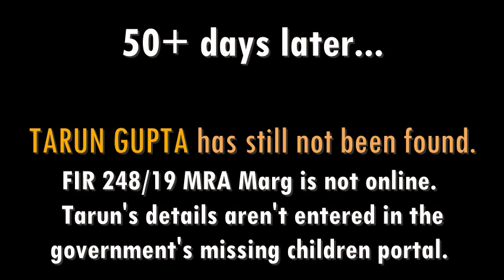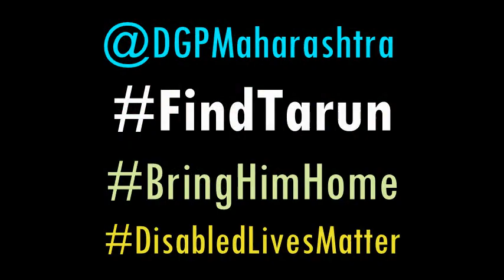Bring Tarun Home